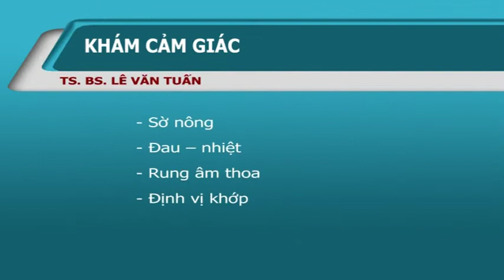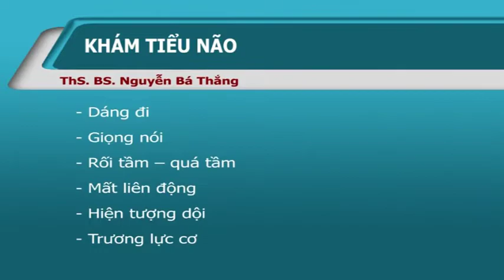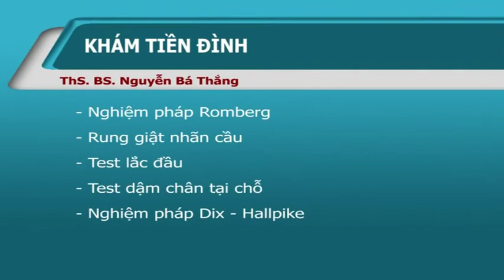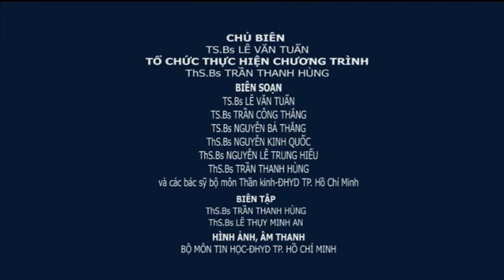3. Khám cảm giác, rễ TK, màng não, tiểu não